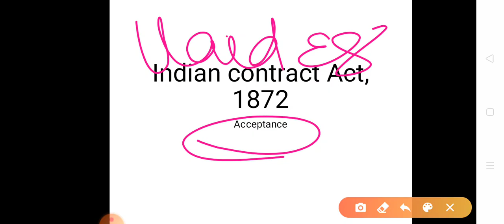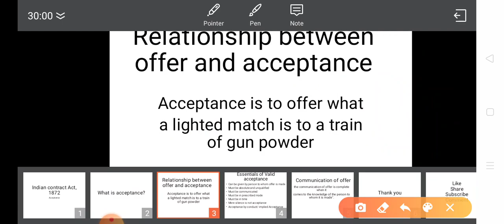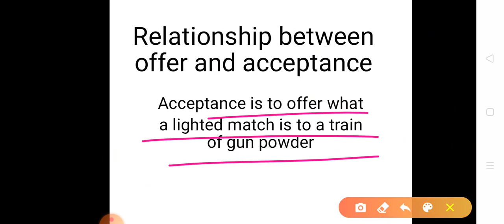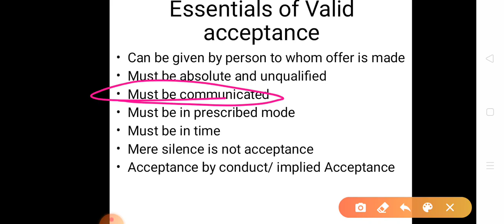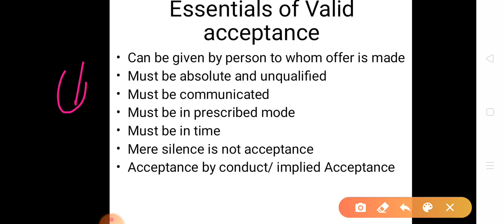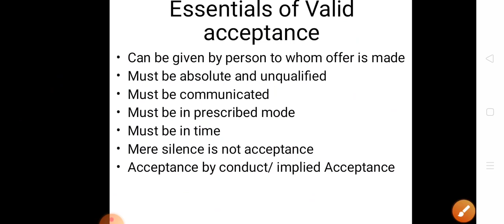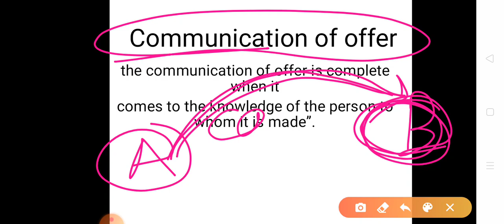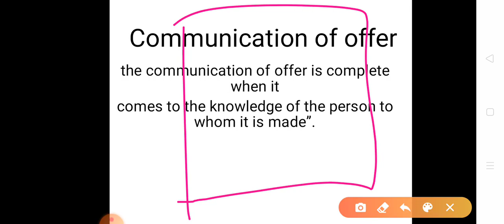Meaning of Acceptance and it's essentials elements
Hello friends, in this video, we will learn about the meaning of Acceptance and it's essential elements and the most important topic which is communication of offer.